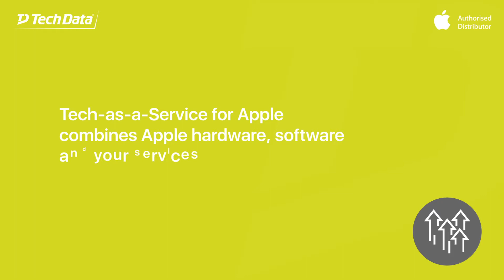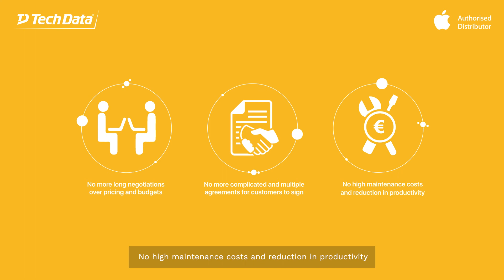TD SYNNEX Apple TaaS BE